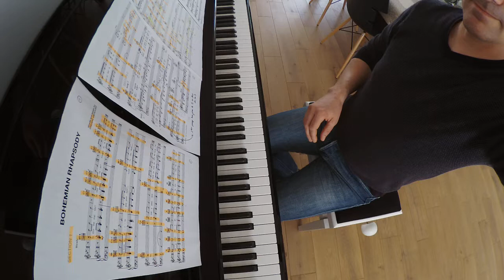Bohemian Rhapsody (Part 1 and final) by QUEEN piano cover vocal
Voici mon arrangement piano vocal de ce superbe morceau créé par Freddie Mercury et sorti en 1975. J'ai volontairement enlevé la partie Opéra Rock pour conserver uniquement l'intro, la ballade, une reprise piano du solo guitare de Brian May et la conclusion.
Next cover : Toccata et fugue in D minor (JS BACH)